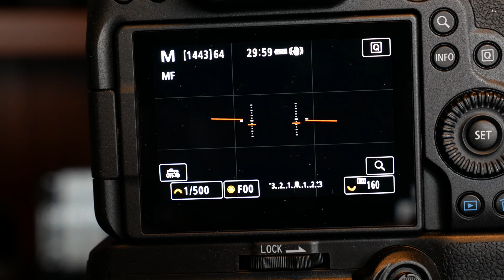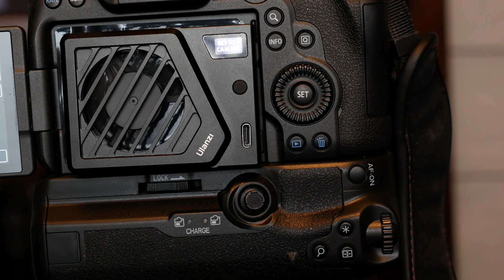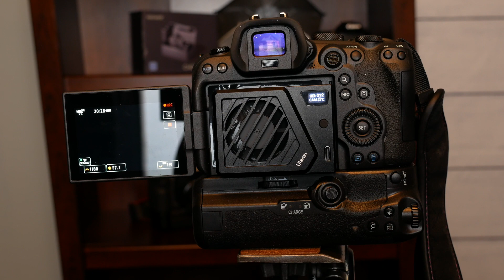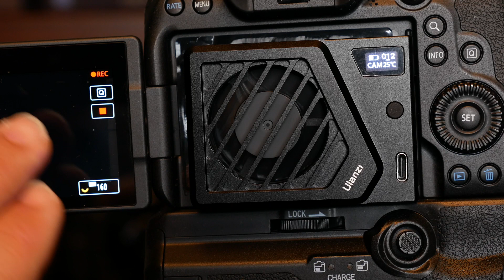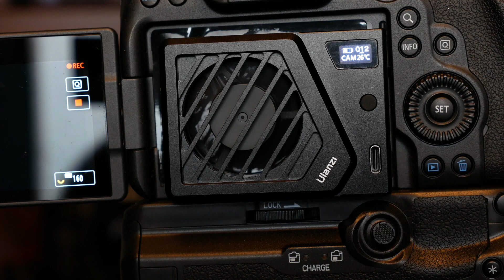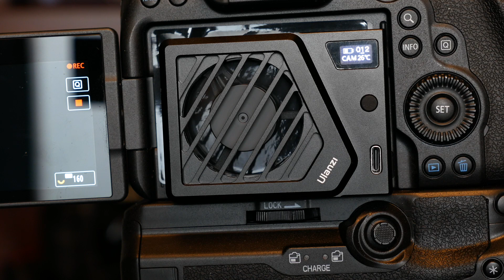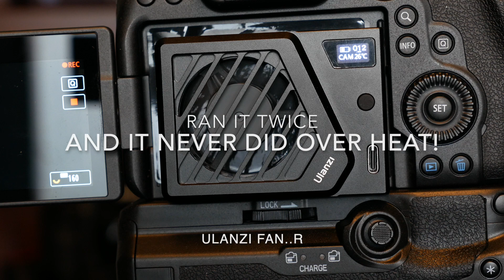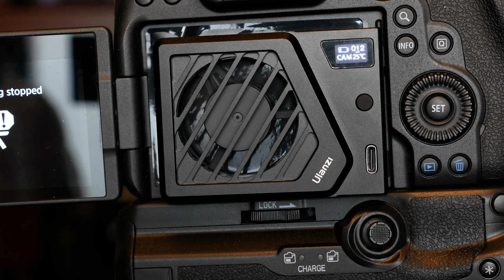Canon R6 With Ulanzi Cooling Fan: Does It Still Run Hot?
Does the Canon R6 still run hot? Ran it thought back to back test with Ulanzi cooling fan! It never got over 26c... It was also updated with 1.6 Canon software. Is it a a combo that helped? Or did the Ulanzi fans top the over heating? Or did Canon's update stop the over heating?